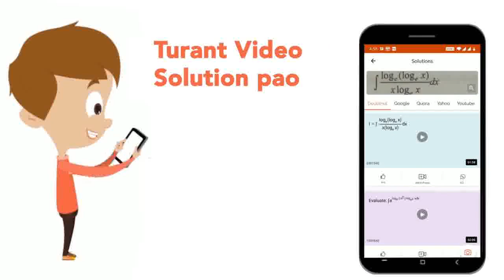What are the coordinates of the point c, such that B(1/2,6) divides the line segment joining the...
What are the coordinates of the point c, such that B(1/2,6) divides the line segment joining the points A(3, 5) and C in the ratio of 1 : 3 ?
Class: 10
Subject: MATHS
Chapter: SAMPLE PAPER 8
Board:CBSE

👉 Have Any Query? Ask Us.